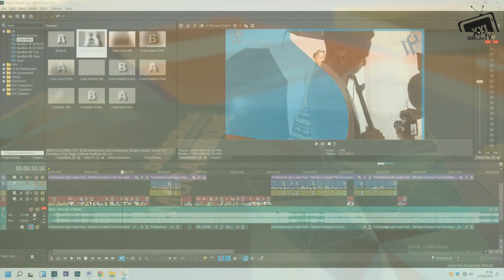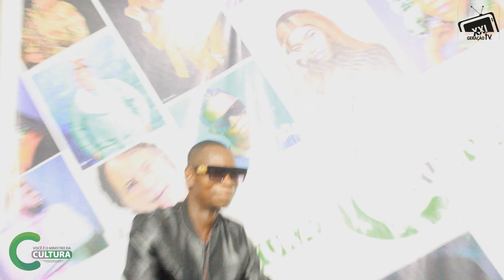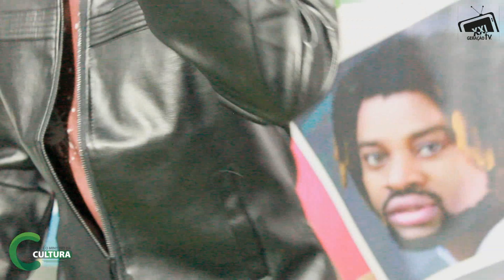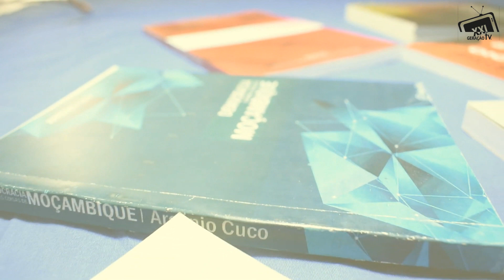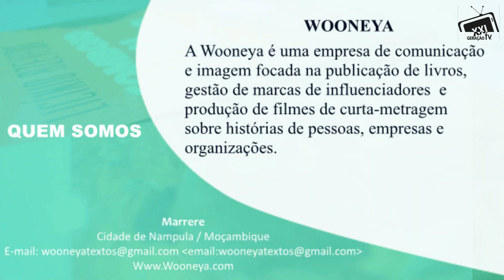DINIS MONOSSIVA DIZ QUE A MUSICA SEMPRE AZUL DO CANTOR ELL SIEN FOI SUA. SAIBA MAIS.